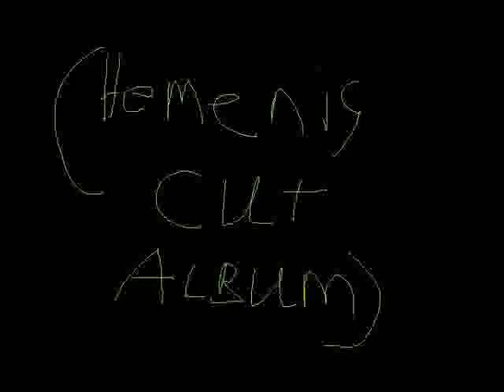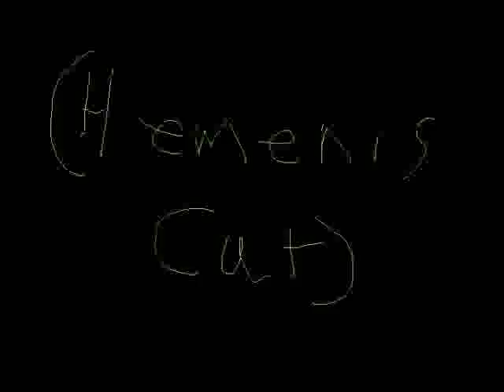Hemenis - 13 Korn's Let's Get This Party Started Hemenis Cut Youtube Video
Korn's Issues Album : Hemenis Cut Album
Hemenis-2010
(37:07) (Made In St. Charles, Missouri)
01. Korn's Dead (Hemenis Cut)
02. Korn's Falling Away From Me (Hemenis Cut)
03. Korn's Trash (Hemenis Cut)
04. Korn's 4 U (Hemenis Cut)
05. Korn's Beg For Me (Hemenis Cut)
06. Korn's Make Me Bad (Hemenis Cut)
07. Korn's It's Gonna Go Away (Hemenis Cut)
08. Korn's Wake Up (Hemenis Cut)
09. Korn's Am I Going Crazy (Hemenis Cut)
10. Korn's Hey Daddy (Hemenis Cut)
11. Korn's Somebody Someone (Hemenis Cut)
12. Korn's No Way (Hemenis Cut)
13. Korn's Let's Get This Party Started (Hemenis Cut)
14. Korn's Wish You Could Be Me (Hemenis Cut)
15. Korn's Counting (Hemenis Cut)
16. Korn's Dirty (Hemenis Cut)

Korn's Issues Album : Hemenis Cut Album (Youtube Videos)
Hemenis-2012
(37:08) (Made In Napoleon, Ohio)
01. Korn's Dead (Hemenis Cut) (Youtube Video)
02. Korn's Falling Away From Me (Hemenis Cut) (Youtube Video)
03. Korn's Trash (Hemenis Cut) (Youtube Video)
04. Korn's 4 U (Hemenis Cut) (Youtube Video)
05. Korn's Beg For Me (Hemenis Cut) (Youtube Video)
06. Korn's Make Me Bad (Hemenis Cut) (Youtube Video)
07. Korn's It's Gonna Go Away (Hemenis Cut) (Youtube Video)
08. Korn's Wake Up (Hemenis Cut) (Youtube Video)
09. Korn's Am I Going Crazy (Hemenis Cut) (Youtube Video)
10. Korn's Hey Daddy (Hemenis Cut) (Youtube Video)
11. Korn's Somebody Someone (Hemenis Cut) (Youtube Video)
12. Korn's No Way (Hemenis Cut) (Youtube Video) (Youtube Video)
13. Korn's Let's Get This Party Started (Hemenis Cut) (Youtube Video)
14. Korn's Wish You Could Be Me (Hemenis Cut) (Youtube Video)
15. Korn's Counting (Hemenis Cut) (Youtube Video)
16. Korn's Dirty (Hemenis Cut) (Youtube Video)